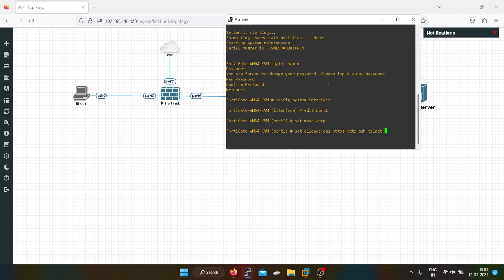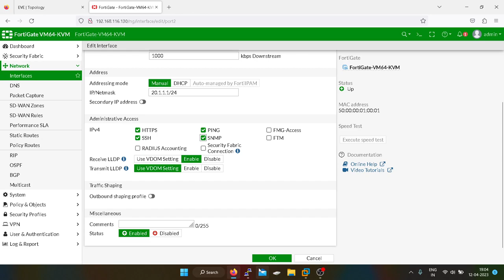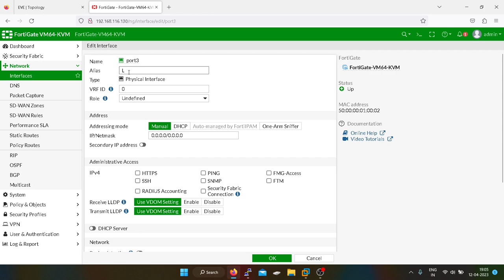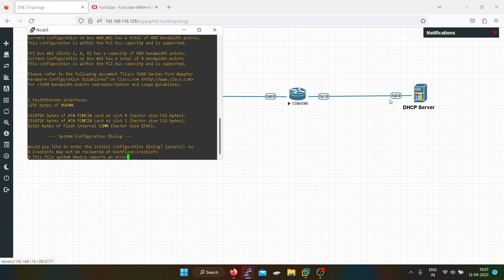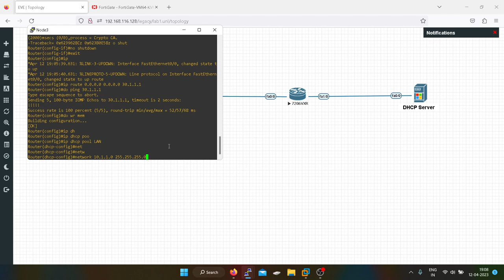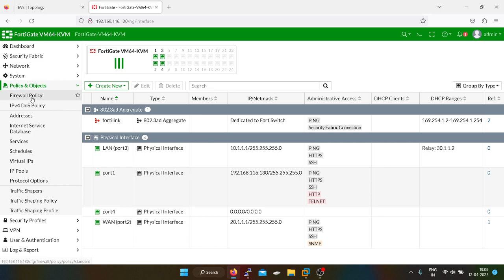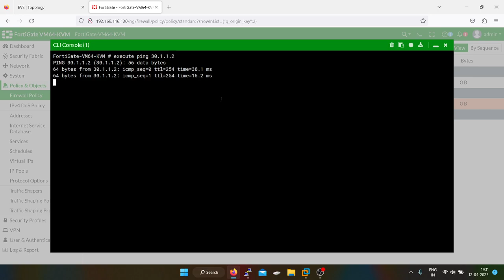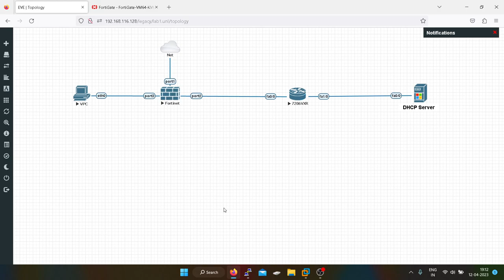Day 2 - How to Configure DHCP relay Agent in FortiGate firewall in EVE NG lab